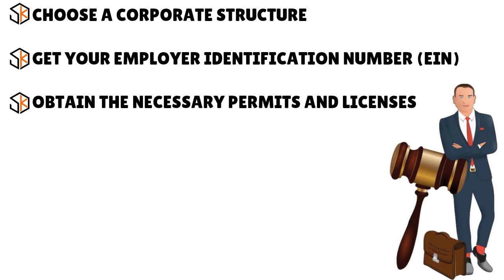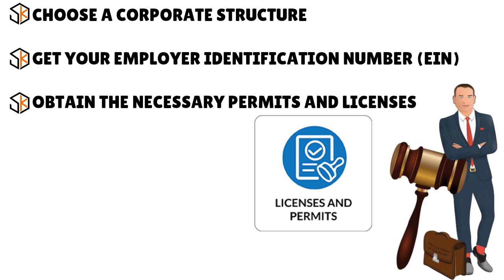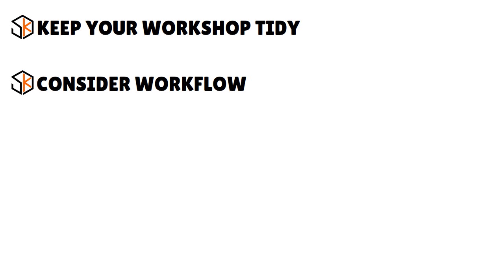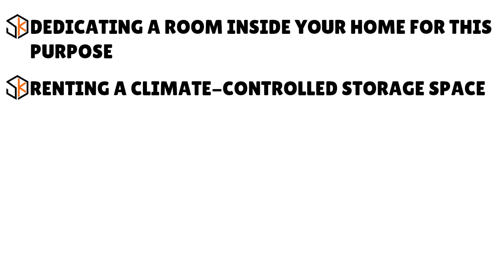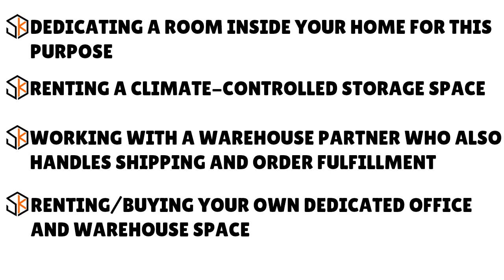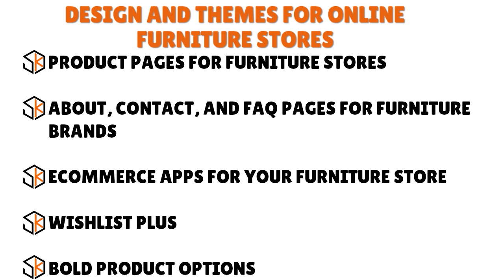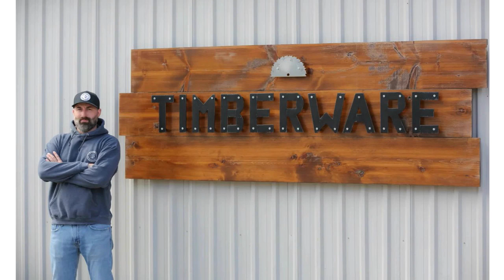How To Start a Furniture Business | Ultimate Guide: Launch Your Furniture Company Now💰E-CASH S5•E70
How To Start a Furniture Business | Ultimate Guide: Launch Your Furniture Business Now - Top Tips: Successfully Begin Your Furniture Company. Step-by-Step Furniture Startup
👇👇UNLOCK YOUR BUSINESS POTENTIAL TODAY! START MAKING MILLIONS *NOW* !👇👇